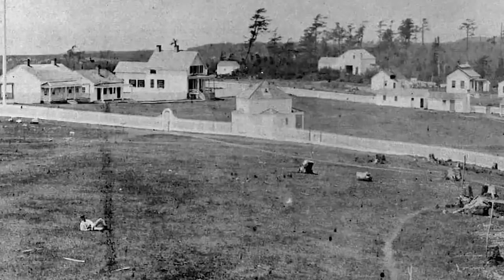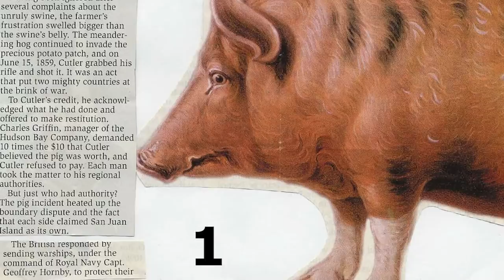5 RIDICULOUS Wars in History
Throughout the history, people declared war on each other because of territorial disputes, political ideologies, and religious beliefs. Many have lost their lives, arms, and legs due to conflicts.